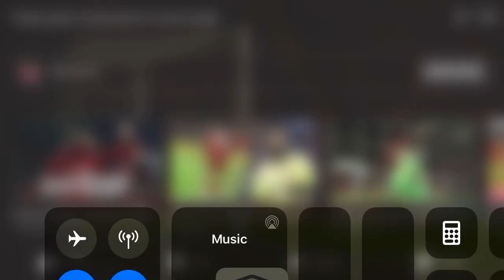Deulofeu goal vs Sheffield United